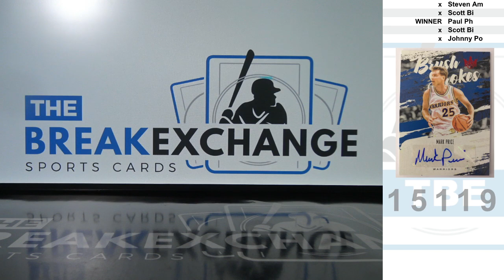RAZZ - 2019-20 Court Kings Brush Strokes Autographs Ruby Mark Price /25 (Break ID: 15119)